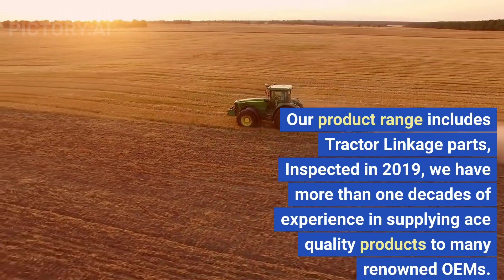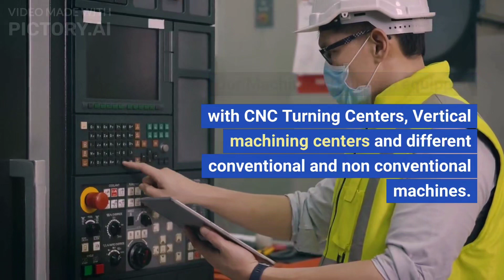German Industrial Corporation - germaninds Introduction Vedio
Our Company Established in the year 2019. Based in Ludhiana, Punjab (INDIA).
Rahul Kumar (MD)
GERMAN INDUSTRIAL CORPORATION